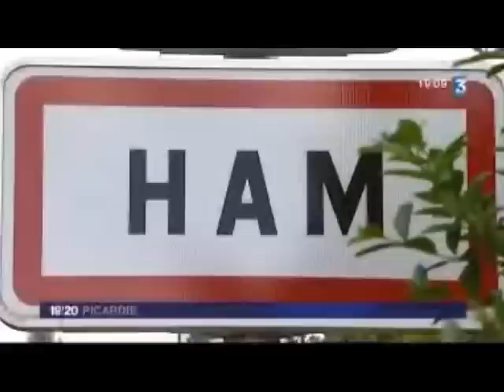Kenny van Hummel wint tweede etappe in Tour de Picardie 2012